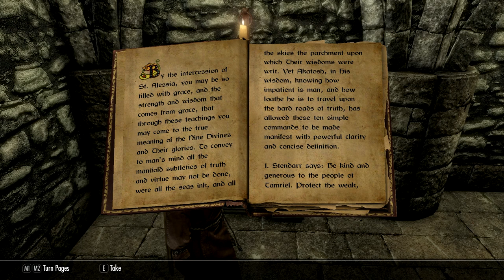DAWNBREAKERS // Skyrim Roleplay Entry 08 - "Paladin Whitestrake"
In which Kinua finally comes to the end of her pilgrimage, completes the trials in the Temple of the Eight, and finds herself face-to-face with the artifacts of the Breton Paladin. Artifacts that once belonged to Pelinal Whitestrake.

Ardenius Whelk is a runemage and archaeologist from Chorrol, Cyrodiil with an unfortunate relationship history. Kinua al-Murzim is a burgeoning shaman, cast out from her home in Sentinel after being called into magic by Kynareth. Jarnvida the Skaal was once hell-bent on revenge, and is now trying to carve out a place for herself in her old age. Zaytest and Inigo are two khajiit mercenaries with unlucky pasts and uncertain futures, bound together by friendship and circumstance. Ingrath Stormsong is an ex-Thalmor scout and Dark Brotherhood assassin with too many debts to pay. Together, they are on a path to reshape Tamriel - and perhaps even save it from the powers that would seek to unmake it.

The Dawnbreakers' Saga is a Skyrim SE story in six parts, told via in-character voice acting and roleplay. Inspired by CouchwarriorTV on YouTube, and the Character Crusade Podcast.

"Dawnbreakers United," and "The Song of Pelinal" by E.J. Lowell

LINKS!